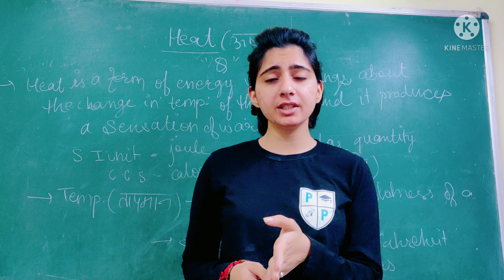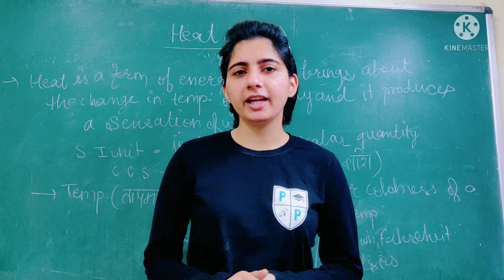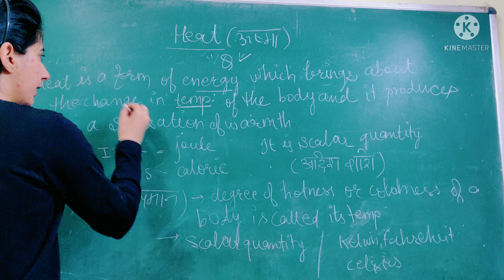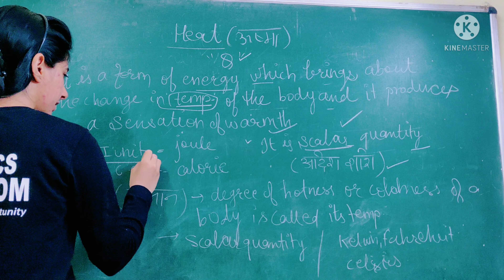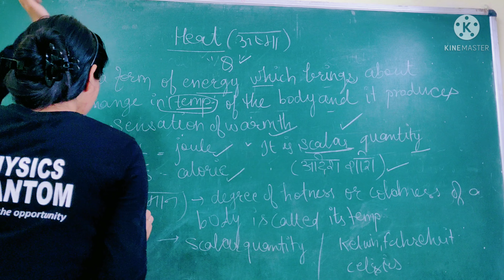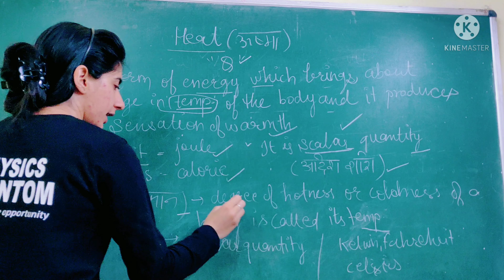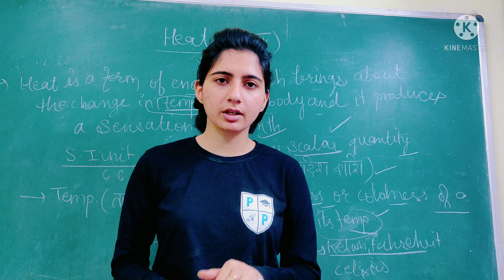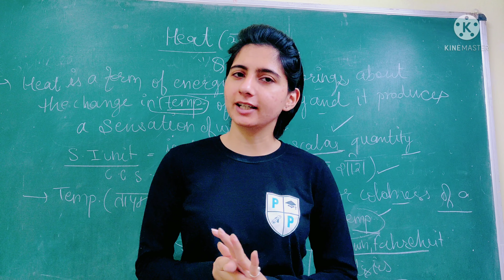HEAT PART-1# HEAT & TEMPERATURE# GENERAL SCIENCE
WHAT IS HEAT. ?
WHAT IS TEMPERATURE???
DIFFERENCE BETWEEN HEAT AND TEMPERATURE

MY CHANNEL IS AN EDUCATIONAL CHANNEL ON WHICH YOU WILL GET MANY VIDEOS RELATED TO 10 11 AND 12TH AND ALSO FOR COMPETITIVE EXAMS. SO PLEASE SUBSCRIBE THE CHANNEL AND LIKE SHARE AND COMMENT ON THE VIDEOS. THANK YOU SO MUCH